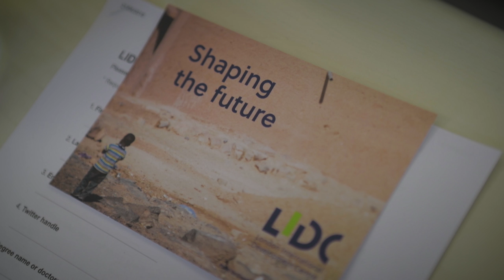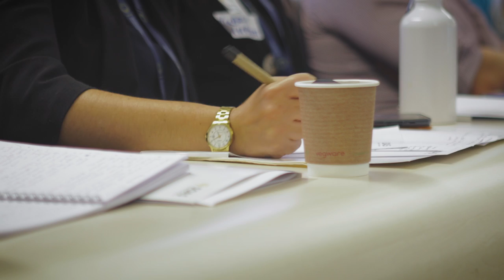Decolonising Research Initiative - Main Video | SOAS University of London